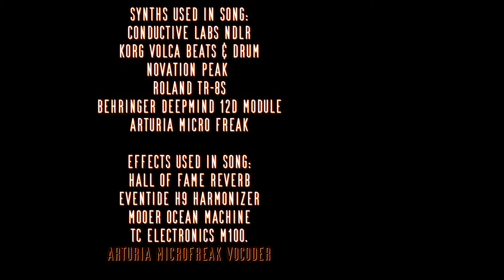Lost Control, Novaresse, Korg, NDLR, Roland TR-8S, Novation Peak, Behringer, Eventide, Waldorf,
Hi, My name is Novaresse.
I'm producing elektronic music sinds 1990.
I'm known for many dance productions like:
Bass Inc., Coremat Inc., Crash (42), DJ Hellhound, Energyflow, Novaresse, Outlaw (2), Phuture Child, Psychopath, S.T.O.R.E., Shopper, Silicium, Static Globe, Trash D.J., Witchcraft , FX and Hell Raiser.
I stoped with all my DAW production and only do hardware music now.
Turning knobs is my life!
Enjoi.